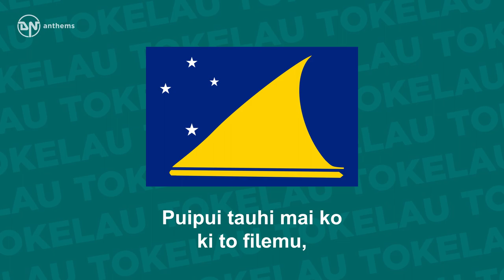Anthem of Tokelau - Te Atua o Tokelau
The territorial anthem of Tokelau.

Lyrics in Tokelauan:
Te Atua o Tokelau,
Te Atua o nuku,
Fakamanuia mai kia Tokelau,
Puipui tauhi mai ko ki to filemu,
Toku fenua, tau aganuku
Tau fuka ke agiagia
Lototahi, tumau ki to fakavae,
Tokelau mo te Atua,
Tokelau...
He hoa, he hoa lava!

English Translation:
The god of Tokelau
The god of villages, the god of Tokelau
Do bless Tokelau
Carefully tend the peaceful ito
My land, your custom
Your flag that’s waving
Of one mind, stand firm as a foundation
Tokelau for the god